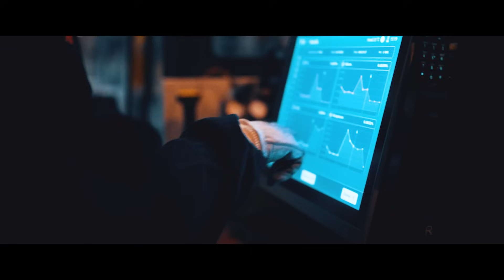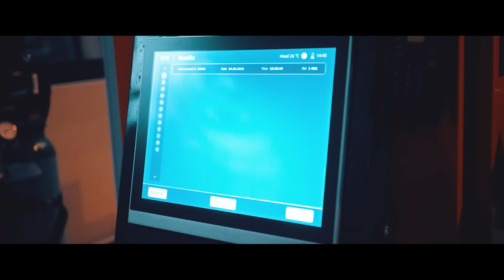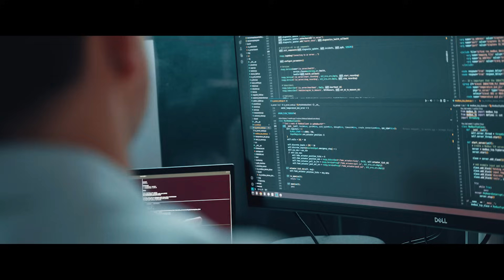Revolutionizing the Metals Industry: DTE's Path to a Sustainable Future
In an age where environmental consciousness reigns supreme, the aluminum industry stands at a crossroads, its transformation into a greener, more sustainable entity paramount. The importance of this transition cannot be overstated. The aluminum sector substantially contributes to greenhouse gas emissions, consuming over 2% of the world's electricity, with demand projected to soar in the coming decades. Aluminum is a linchpin of the green transition and is integral to the demand surge driven by sustainability initiatives. However, the challenge lies in producing aluminum greener and reducing its carbon footprint to ensure a sustainable future for our planet.

The environmental impact of the metals industry as a whole is equally significant. Steel and aluminum alone are responsible for approximately 10% of global CO2 emissions. The stakes are high, and the need for change is pressing.

To address this critical juncture, the metals industry is looking to the principles of Industry 4.0 and the Paris Agreement to pave the way for a more sustainable future. The Paris Agreement's ambitious targets, aimed at limiting global warming to 1.5 degrees, underscore the industry's responsibility to reduce CO2 emissions and embrace environmentally friendly practices. Achieving these goals is a large feat requiring substantial effort, innovation, and technological advancements. Here, DTE's groundbreaking technology promises to play a pivotal role.